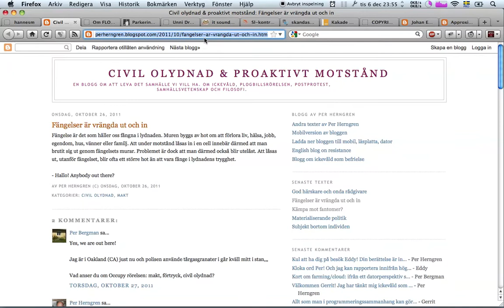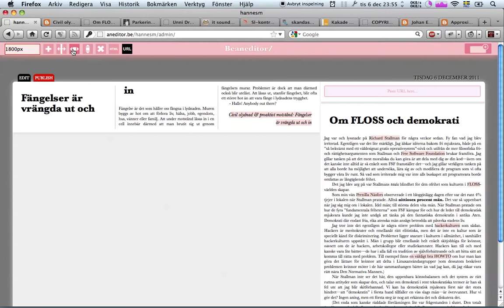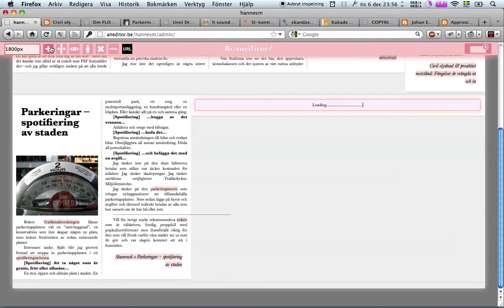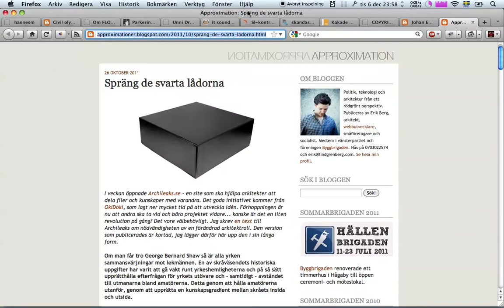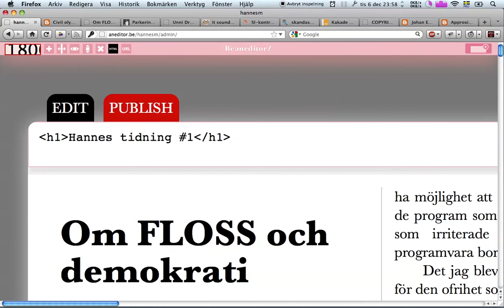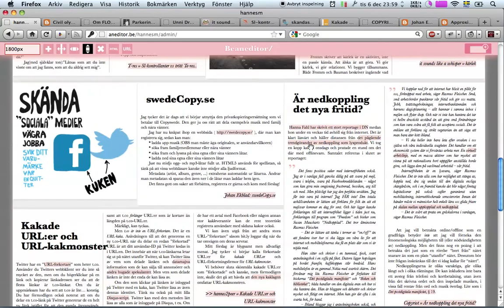Beaneditor screencast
En snabb genomgång av hur Beaneditor fungerar.